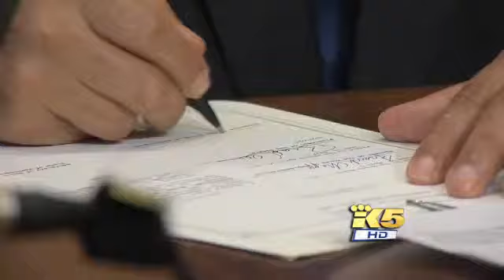Man sentenced to life without parole for murder of disabled girl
A Pierce County man who was found guilty of murdering a developmentally disabled teenager has been sentenced to life without parole.

Seattle news video,news video,Video on Demand,KING 5 TV video,KING 5 video,KING video,raw video